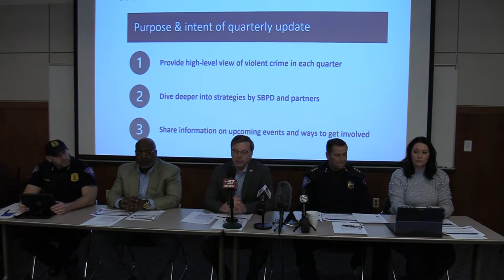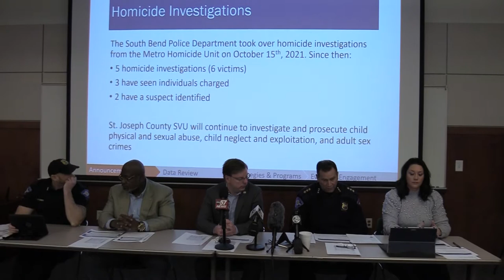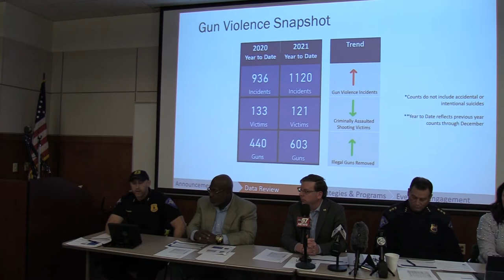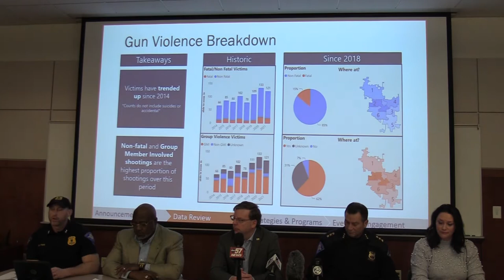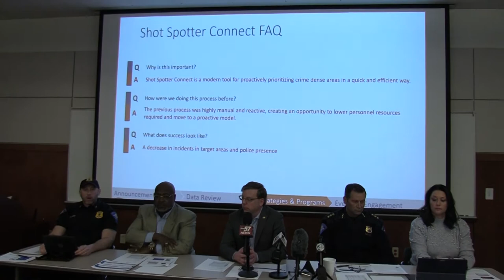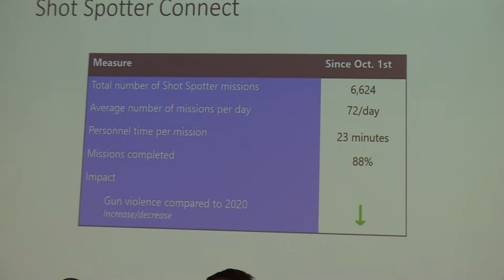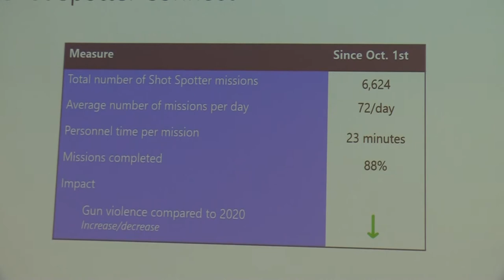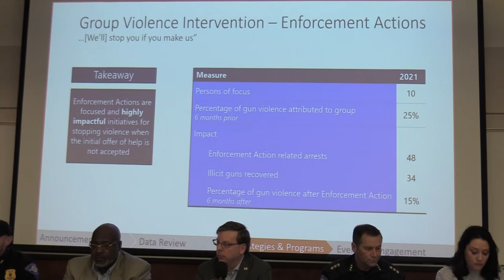Quarterly Public Safety Update - January 27, 2022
On Thursday, January 27, 2022,  the City of South Bend and the South Bend Police Department hosted its first Quarterly Public Safety Update.

These new updates will allow Mayor James Mueller, Police Chief Scott Ruszkowski and other presenters to provide updates on the community strategies to improve public safety and combat gun violence.